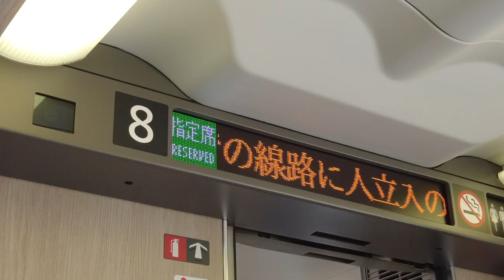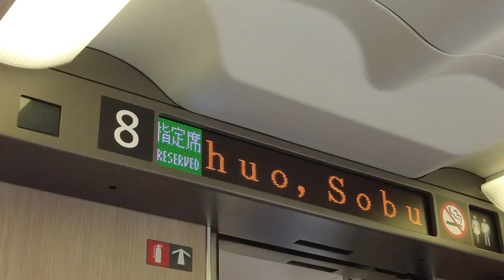東北新幹線 はやぶさ号東京行き 上野駅到着前車内放送